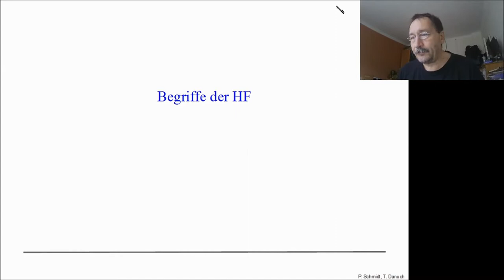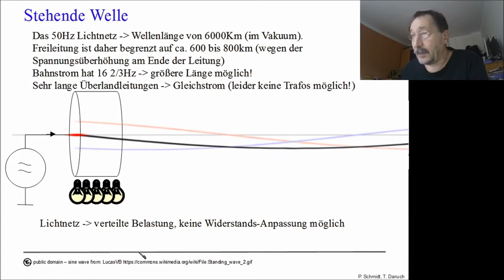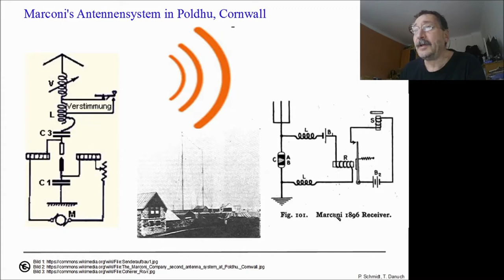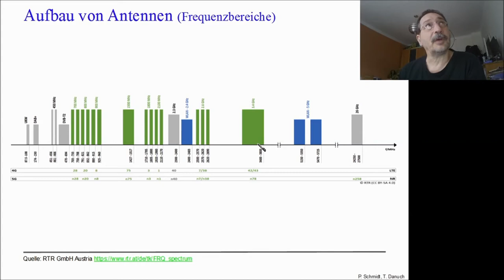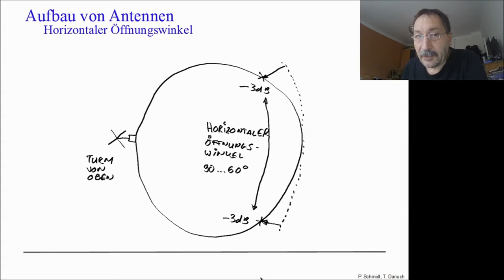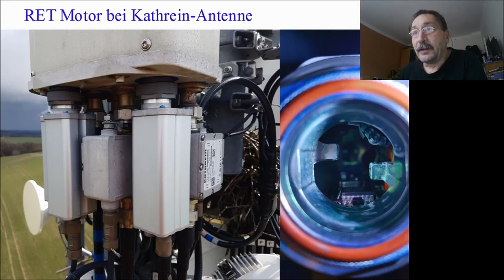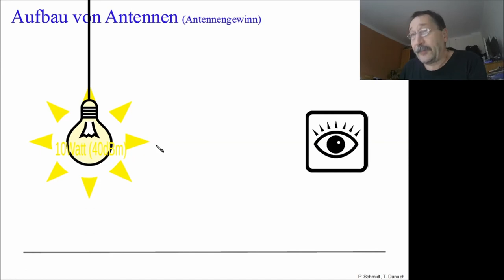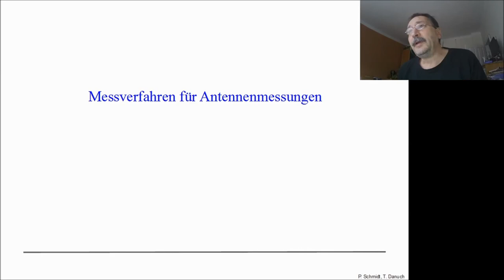MAA 03 - Mobilfunkantennen von innen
Messen an Mobilfunkantennen - Teil 3
In dieser Reihe werden Messungen an Mobilfunkantennen erläutert. Das passende Buch ist hier verfügbar:
In diesem dritten Teil der Videoreihe werden die Funktion und die Eigenschaften von Mobilfunkantennen vorgestellt:
Eine Reise in das Innere von Mobilfunkantennen
Aufzeichnung eines Twitch Streams vom 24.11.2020